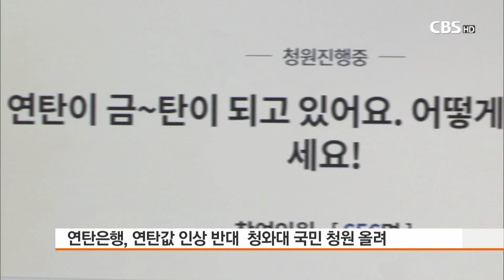[CBS뉴스] 연탄 값 인상 반대 청와대 국민 청원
올 겨울 갑작스런 연탄가격 인상으로
연탄확보에 어려움을 겪고 있는 연탄은행이
연탄가격 인상을 막아달라는 내용으로 청와대 국민청원을 냈습니다.

연탄은행 허기복 목사는
"정부와 관련 부처에선 2003년부터 일방적으로 연탄 가격을
인상하면서도 단 한 차례의 의견수렴이나 공청회도 없었다"며
"최근 3년 사이 연탄가격이 약 50%나 인상돼,
에너지 저소득층은 한 숨 밖에 쉴 수 없는 상황" 이라고
청원 취지를 밝혔습니다.

또, 연탄은행이 2017년 자체적으로 실시한 조사 결과
연탄 사용가구 14만 가구 중 10만 가구가
월소득 25만원 미만의 고령자였다며, 이들의 생존을 위해
연탄가격 인상을 철회해야 한다고 주장했습니다.

연탄은행의 국민청원엔 현재 600여명이 참여한 가운데,
연탄은행은 청와대 앞 1인 시위와 대국민 서명운동 등을
이어나갈 계획입니다.